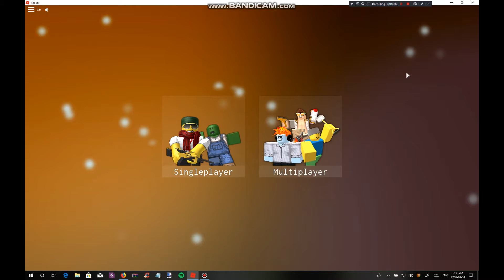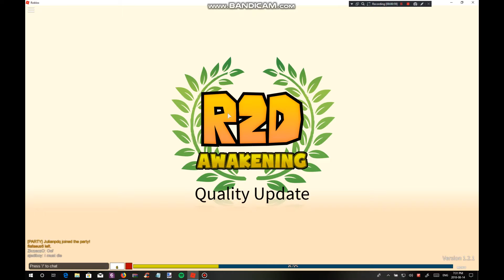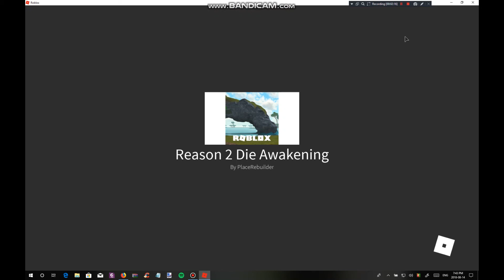Killing the King Crab in Reasons 2 Die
Hey guys! In this video, I am trying to kill the king crab, but unfortunatly I got kick out or I lagged.